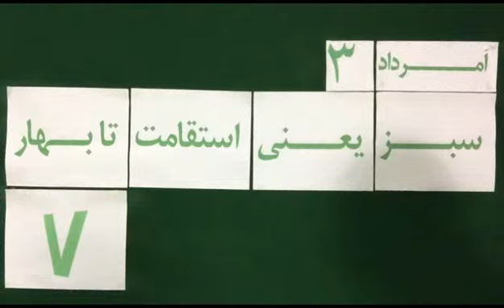Mohsen Sazegara Saturday 3 Amordad 1394 July 25, 2015